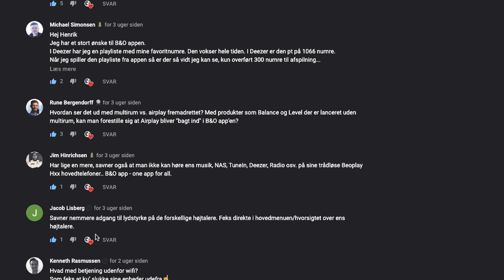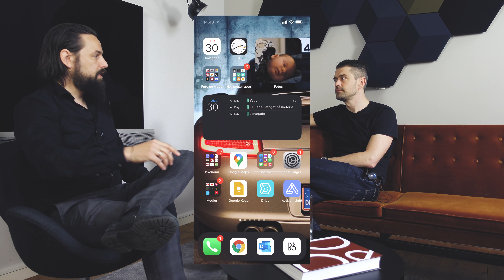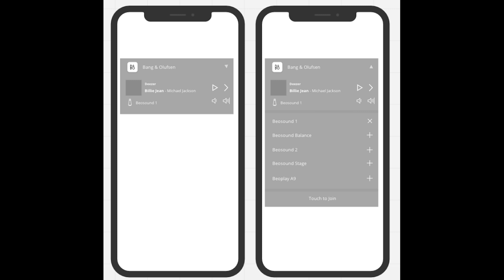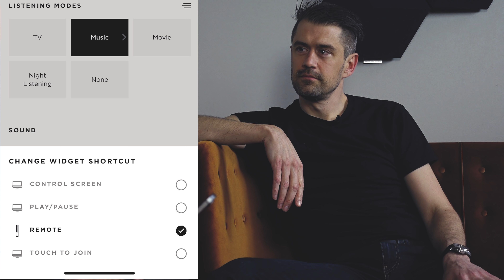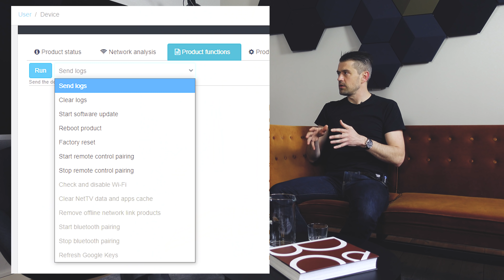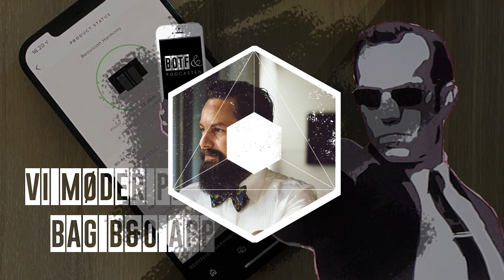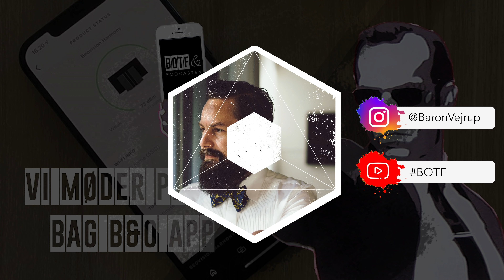BOTF møder personen bag - Bang Olufsen App'en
Hej BOTF

Så er tiden kommet til at møde Mr. Andersen - manden bag Bang & Olufsen App til iOS og Android.
Jeg har en del spørgsmål til diverse teknologier og hvordan hele app'en er skruet sammen, derud over får vi en hyggesnak om en masse sjove emner.
Som BOTF Champion & BOTF Top Fan har du jo også haft muligheden for at stille et spørgsmål direkte til Mr. Andersen og alle Jeres spørgsmål er selvfølgelig stillet i video-interviewet også.
Så jeg håber i vil se med i dette spændende interview omkring netop B&O app

Husk at du nu kan støtte kanalen med kun 9kr pr måned.
Som BOTF Champion og BOTF Top Fan - vil du få en masse bagom kanalen, hemmelig produkter og en masse andet. Jeg håber du vil støtte op om kanalen.